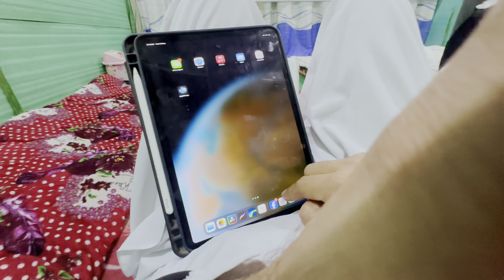Dery waraze bad RAMEEZ sara chakar ☺️